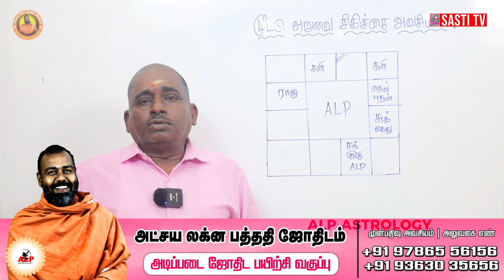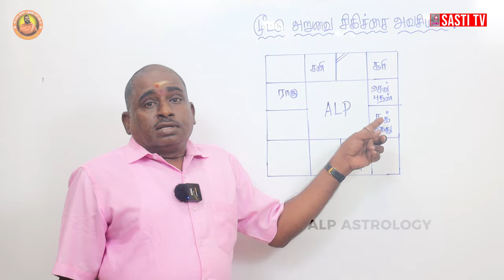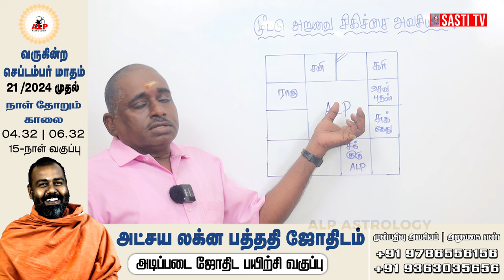மூட்டு அறுவை சிகிச்சை அவசியமா ? | ALP ASTROLOGY